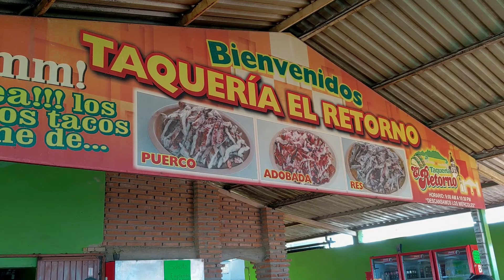La magia de Mocorito, Sinaloa | Pueblos Mágicos de México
Aprendimos de la creación de dulces de caña en las Moliendas, El Valle. También paseamos por las calles históricas y bellísimas de Mocorito. Nos quedamos con ganas de visitar más lugares, como el campo de girasoles, pero aún así, disfrutamos mucho lo que conocimos y esperamos que ustedes también lo disfruten 😁.

Grabado con: GoProHERO7